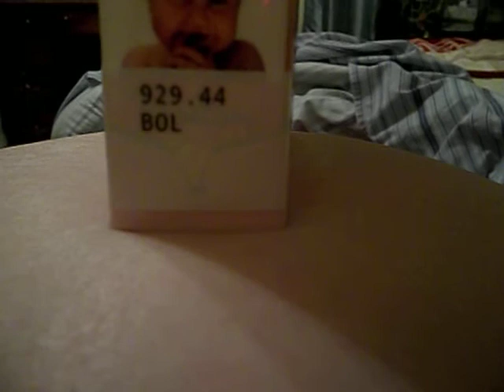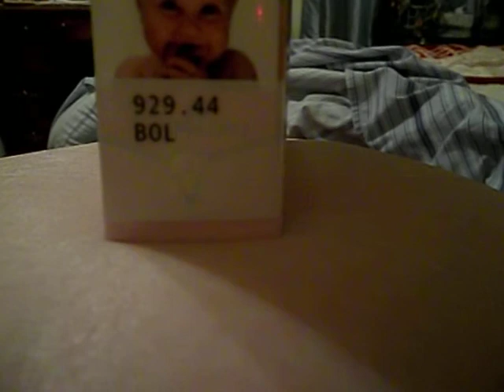102_2202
baby bouncing the baby name book